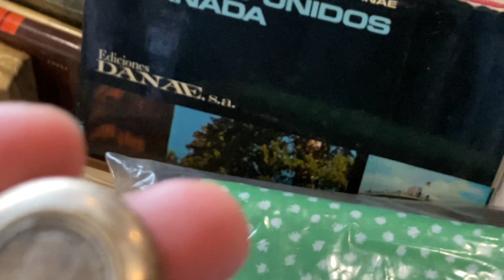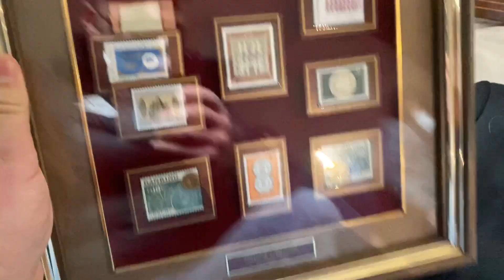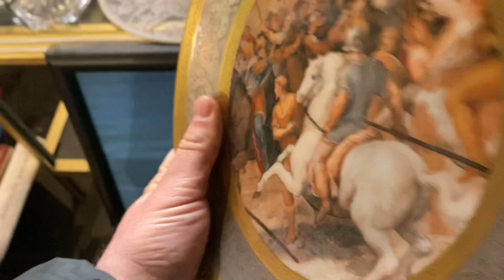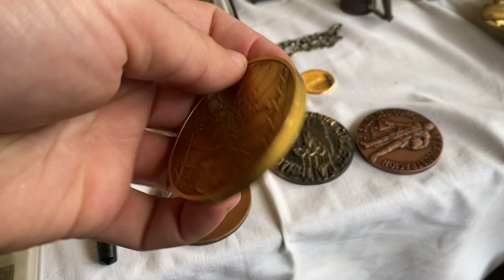#56 - COSAS VALIOSAS 💎que 🛒 COMPRE en el MERCADILLO DE BARCELONA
👀 ¿SABIAS QUE⁉️ LA porcelana china es una de las cosas increíblemente VALIOSAS? MIRA el CUENCO CHINO del SIGLO 17 y la PLAT DE LEY ANTIGUA que compre en LOS ENCANTS DE BARCELONA.

🕚CAPITULOS🕚:
0:00 MERCADILLO ANTIGUEDADES ESPAÑA
1:00 UN CUADRO CON SELLOS
3:20 PLATA DE LEY ANTIGUA
5:50 COMPRO JOYAS DE PLATA ANTIGUAS
6:14 JUGUETES Y TRENES ANTIGUOS
7:41 FAISANOS DE PLATA ANTIGUOS
11:00 PORCELANA CHINA ANTIGUA
13:57 CUENCO CHINO SIGLO 17